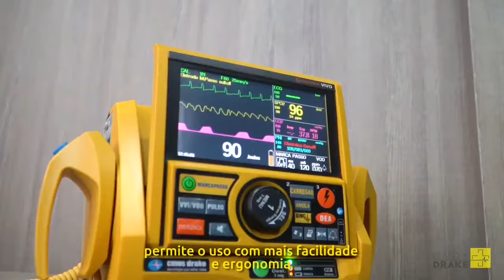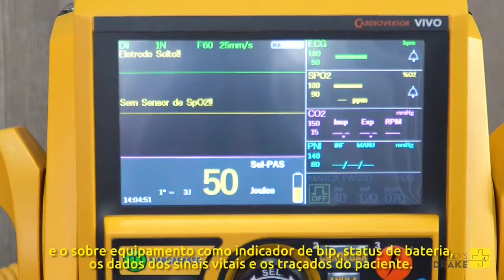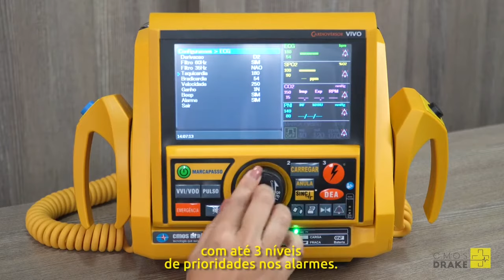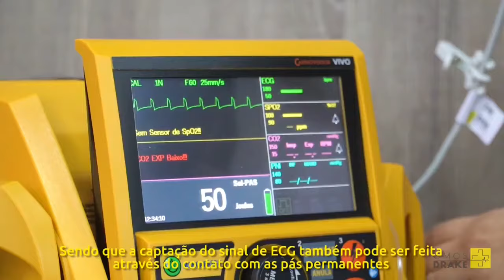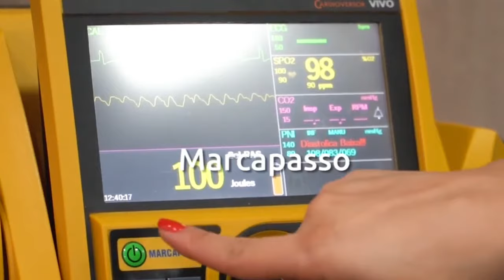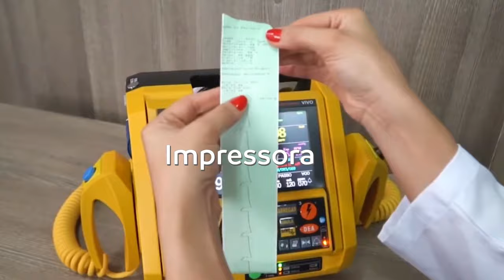Cardioversor Bifásico VIVO - Características e Principais Diferenciais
Esse equipamento parou de ser comercializado em 2023, devido ao término do seu período de registro na Anvisa. o lançamento da nova versão com novidades e mais tecnologia Cmos Drake.

Completo, compacto e robusto.
O único do Mercado com tela LAPTOP.

A opção mais completa e versátil para equipar hospitais, clínicas e unidades de resgate.

Confira todos os detalhes ou acesse nosso site para saber mais e conversar com nossos consultores